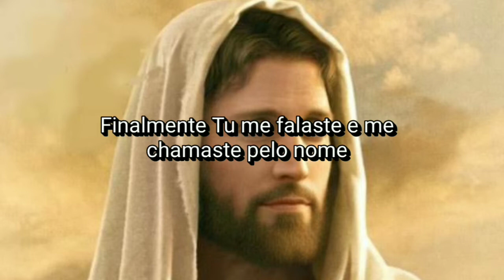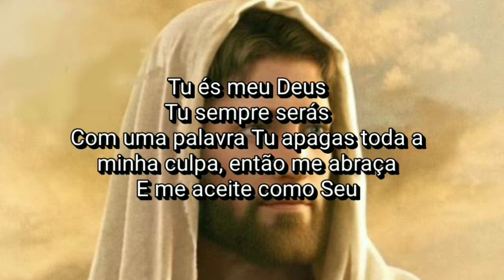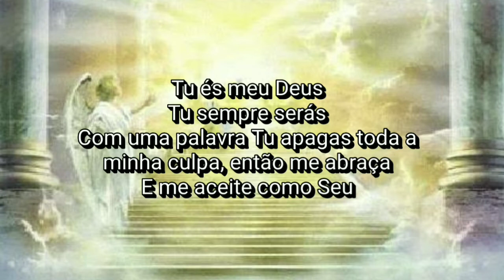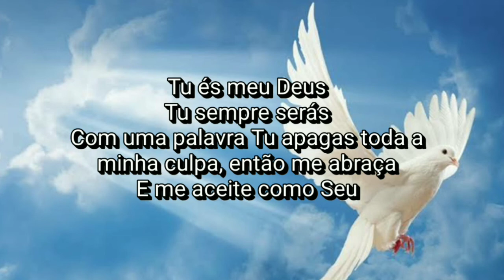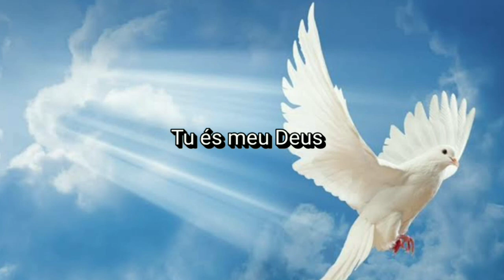Steve Green - You're My God (Tradução)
Steve Green - You're My God

Lyrics

My soul was in darkness from birth
  Unable to find meaning on earth
  Yet through all of my days You were there
  Though nature told of Your fame
  Finally You spoke and called me by name
  Now You're my end and beginning
  Father of mercy to me
  You're my God
  You will always be
  Though You live in the light
  You reach down through the dark of my night
  You're my God
  With a word You erase all my guilt, then embrace me
  And take me as Your very own
  You're my God
  How can I try to express
  All that I feel, but I must confess
  As Your wonder pours over my soul
  You know every secret in me
  Yet graciously clothe me in Your purity
  Now I can soar in Your freedom
  Safe in the arms of Your love
  Sing songs to me
  Play me the strains of Your love
  The hope of Your cross makes me sing